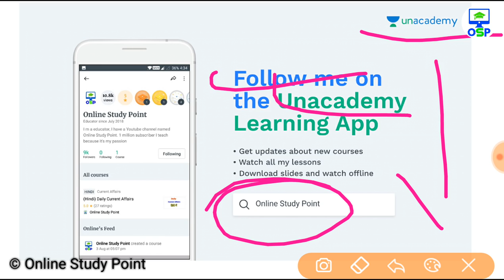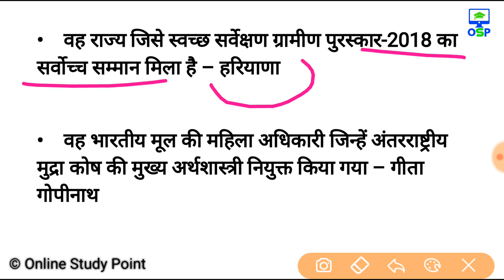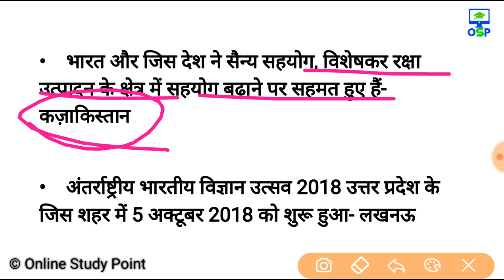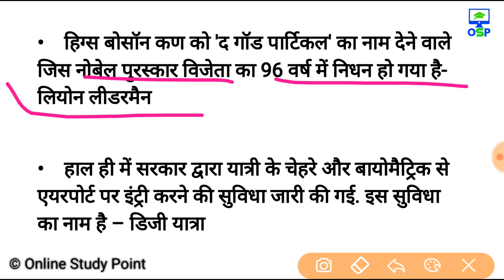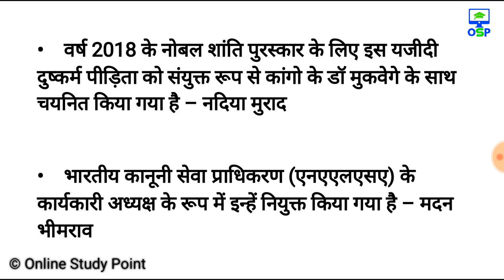Current affairs Quiz Revision - Online Study Point